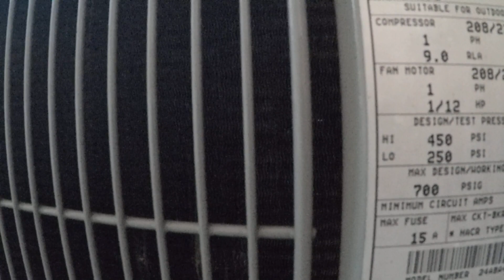A bunch of Carrier Units Running